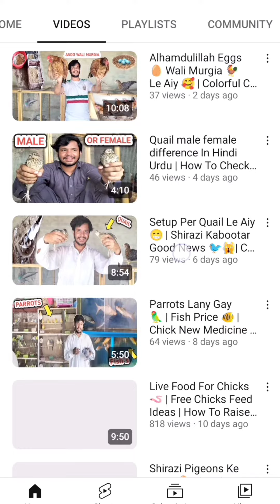Aj Cows Ki Khidmat Ki 🤣 | Pets Vlog | Haseeb Parindey